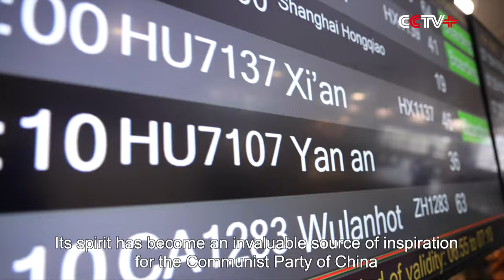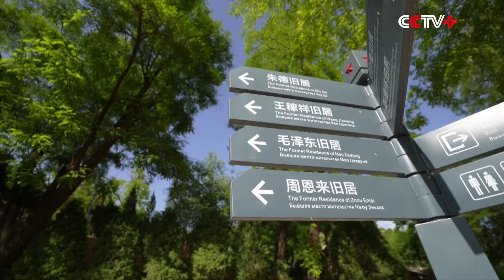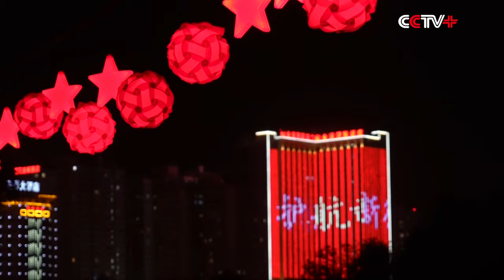The Pathway to Prosperity: A Trip to the Red Capital of China